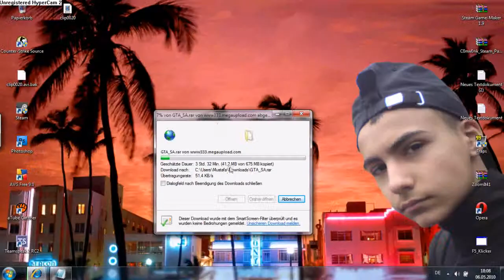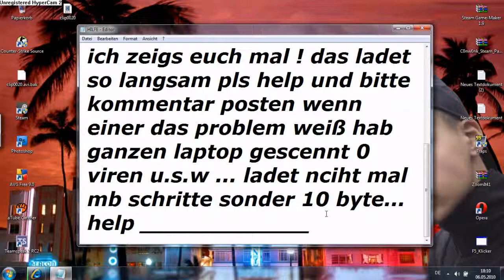DOWNLOAD PROBLEM !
bitte echt helfen